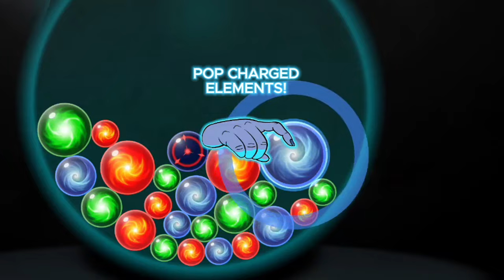Orb Ponderer Launch Trailer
Step into the serene world of Orb Ponderer, where you take on the role of a wise and tranquil wizard, lost in contemplation of his magical orb. This low-pressure physics puzzle game invites you to unwind and relax as you match colorful elements for points, all set to a soothing soundtrack that accompanies each level.

Key Features:
- Chill Gameplay: Enjoy a mostly stress-free puzzle experience.
- Relaxing Music: Immerse yourself in calming tunes that enhance the ambience.
- Beautiful Visuals: Delight in enchanting graphics and effects that bring the orb and elements to life.
- Simple Mechanics: Easy-to-learn gameplay that offers depth and challenge without overwhelming complexity.
- High Score Tracking: Auto saved high scores allow you to compare your best performance in each game mode.
- Endless Puzzles: Discover countless procedurally generated rounds that provide a peaceful yet engaging experience.

Whether you're looking to de-stress after a long day or simply love puzzle games with a relaxed pace, Orb Ponderer offers the perfect escape. Ponder your orb today.